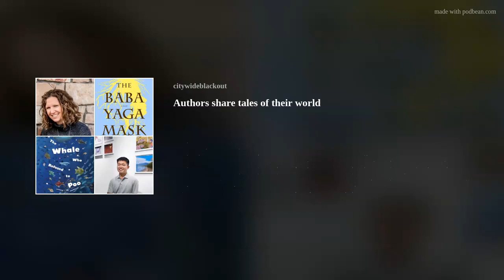Authors share tales of their world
In this episode, we’re pairing authors Kris Spisak and Daniel Kim to talk about their books. Thanks to Books Forward PR for arranging these interviews!

Kris Spisak takes on a tour of her family’s history with her debut fiction novel, “The Baba Yaga Mask.” When their Ukrainian grandmother is lost on a trans-Atlantic flight, sisters Larissa and Ira are swept into a quest across eastern Europe to find the woman who had always told more tales than truths. Kris talks about the real-life events that factor into the book, which has two intertwined stories—one in the past and the other in the here and now. We talk about the extensive research and the unexpected error that was caught. This novel also has an audiobook version and Kris shares how this changed the story in a great way.

Daniel Kim, at only 14, has published six books with his brother Benjamin on the environment, the animals who call it home and our role to make things better. They’ve made waves in Korea and on June 8, the books make their U.S. debut with “The Whale Who Refused to Poo.” In this interview, we talk about how the brothers discovered their love for the environment and what inspired them to become activists. We look at the book series and how they work together on the writing and illustrations. Dan also shares his hopes for the series.